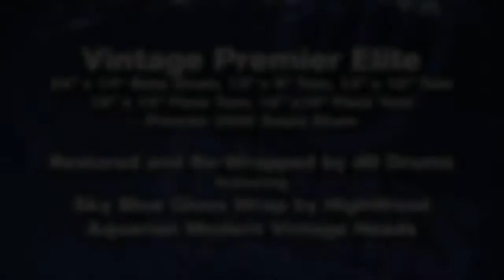dD Drums Falkirk : Vintage Premier Elite Demonstration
Vintage Premier Elite - 24" x 14" Bass Drum, 13" x 9" Tom, 14" x 10" Tom
Fully restored and re-wrapped by dD Drums in Falkirk. This drum kit is for sale.

 -  Sky Blue Gloss Wrap by HighWood Drums
 -  Vintage Modern Heads by Aquarian Drum Heads

Performed by David Dowell on location at dD Drums Falkirk using a combination of Istanbul Agop Cymbals, a vintage Premier 2000 snare drum and a pair of Vintage Paiste Black Label 15" Hi Hats.

( Please note! - there is another tom! It was just not used in this demonstration )